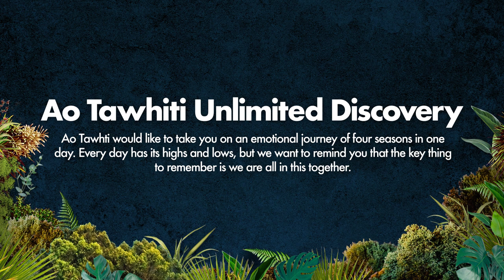Showquest 2022 - Ao Tawhiti Unlimited Discovery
Ao Tawhti would like to take you on an emotional journey of four seasons in one day. Every day has its highs and lows, but we want to remind you that the key thing to remember is we are all in this together.